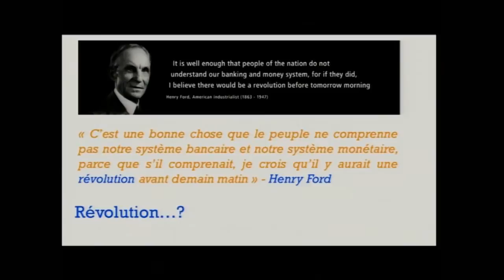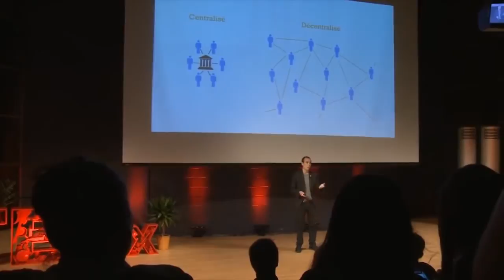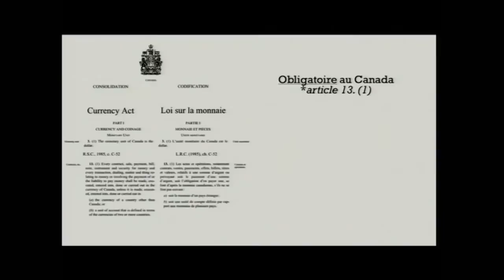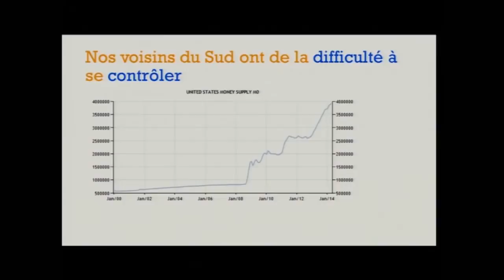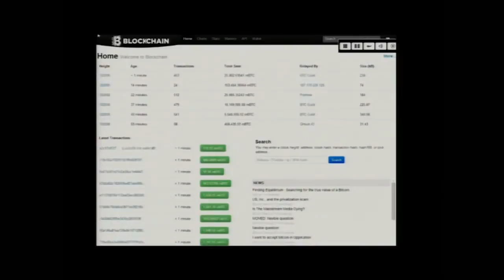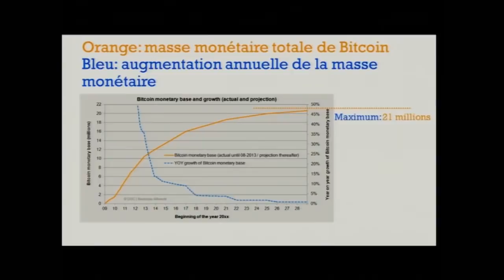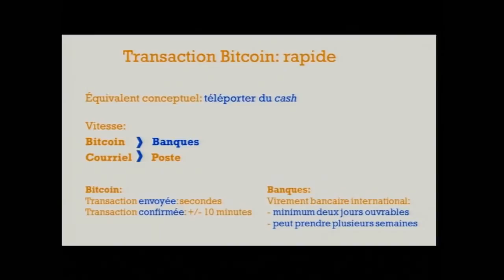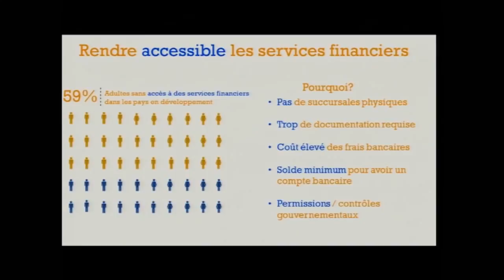Bitcoin -- repenser la monnaie | Francis Pouliot | TEDxHECMontreal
This talk was given at a local TEDx event, produced independently of the TED Conferences. Francis Pouliot is Director of Public Affairs at the Bitcoin Foundation Canada, a nonprofit organization whose mission is to protect, promote and standardize Bitcoin. Before embarking on the emerging ecosystems of cryptocurrency, Francis was an analyst in public policy at the Montreal Economic Institute. With a Masters in Public Policy from the University of King's College London and a BA in International Studies from the University of Montreal, Francis is also active in various organizations promoting economic freedom. He is particularly interested in the positive impact on the human condition brought by the distributed technologies like Bitcoin cryptocurrency.

Francis Pouliot est directeur des affaires publiques à la Fondation Bitcoin Canada, un organisme sans but lucratif dont la mission est de protéger, promouvoir et standardiser Bitcoin. Avant de se lancer dans l'écosystème émergent des cryptomonnaies, Francis était analyste en politiques publiques à l'Institut économique de Montréal. Détenant une maîtrise en politiques publiques de l'université King's College London et un baccalauréat en études internationales de l'Université de Montréal, Francis oeuvre également dans divers organismes faisant la promotion de la liberté économique. Il s'intéresse particulièrement à l'impact positif sur la condition humaine qu'apportent les technologies distribuées comme la cryptomonnaie Bitcoin.